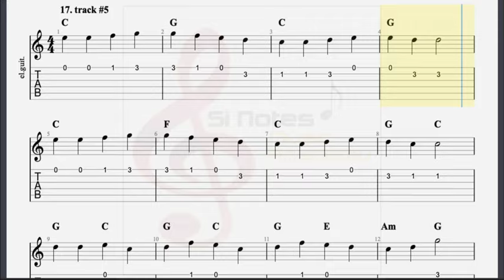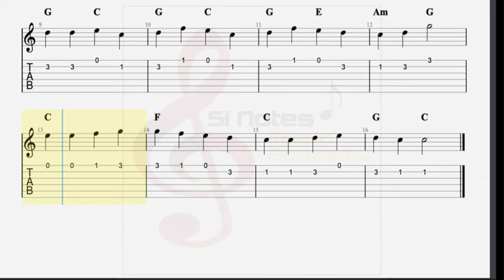ODE TO JOY - Beethoven - Hal Leonard Book 1 ( Guitar Notes TAB Chords )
ODE TO JOY - Beethoven - Hal Leonard Guitar Method Book